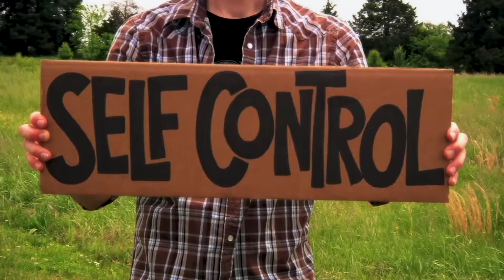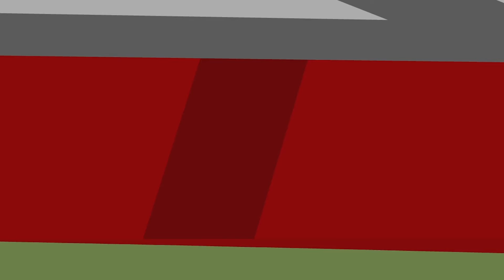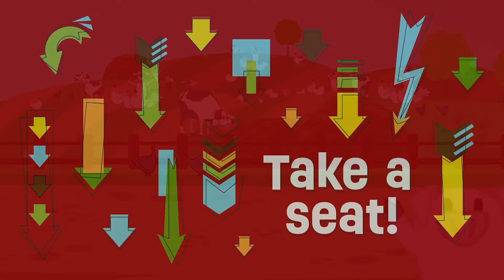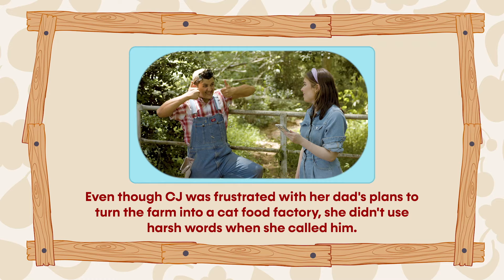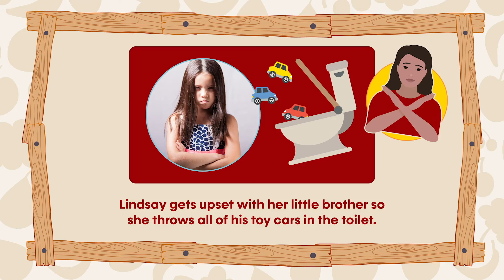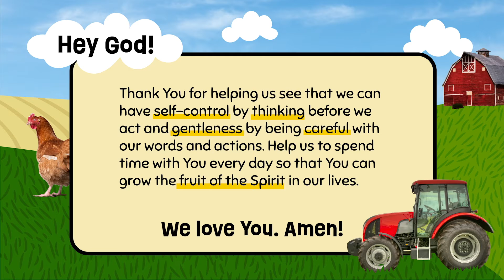Life Kids | On The Farm | Week 7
Welcome to LIFE KIDS! We are so excited to PARTNER with our Life Kids parents to build a strong foundation of faith in Christ in our students.

Let's head to the farm! In this series, kids will learn all about Galatians 5:22-23 and see that the Fruit of the Spirit is all of the good things God wants to grow in their hearts through the Holy Spirit as they follow Jesus.

Lesson materials courtesy of Newspring Network.